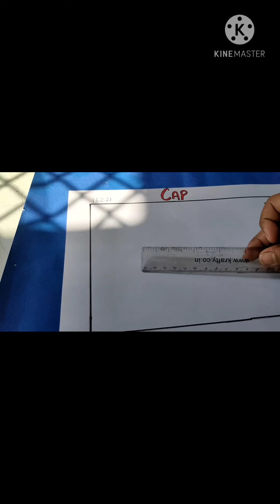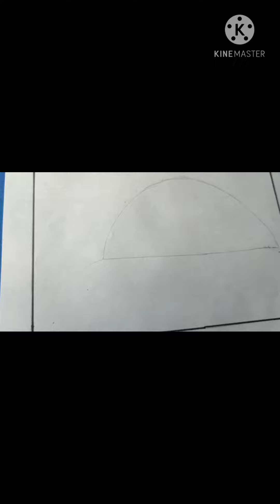class Prep -Draw and colour a cap